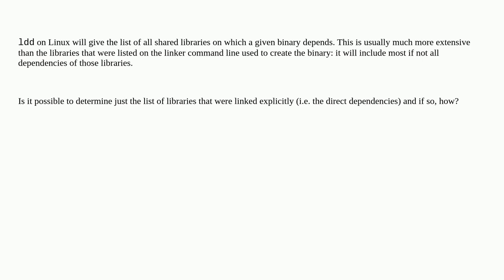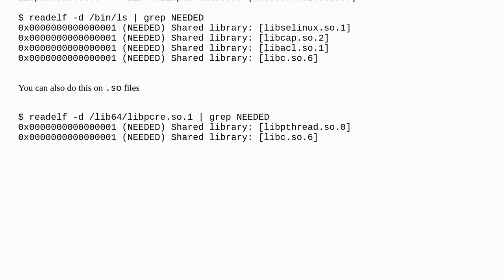Unix: Distinguish direct and indirect dependencies of a binary on Linux?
Distinguish direct and indirect dependencies of a binary on Linux?

A special thanks goes out to the community

  dependencies shared-library